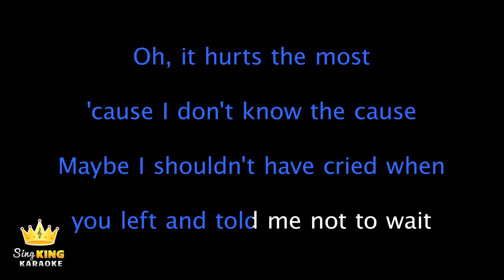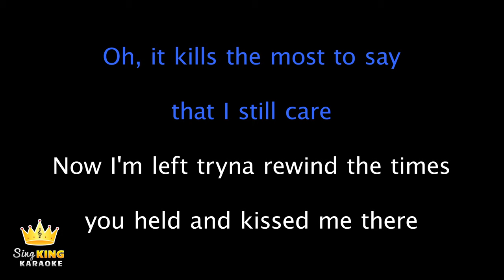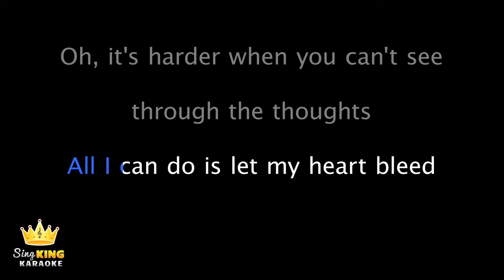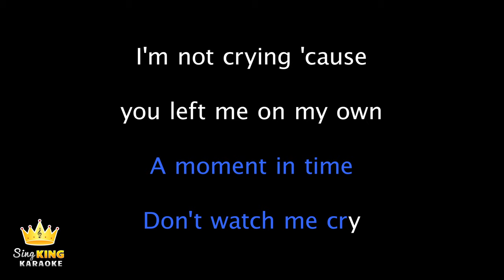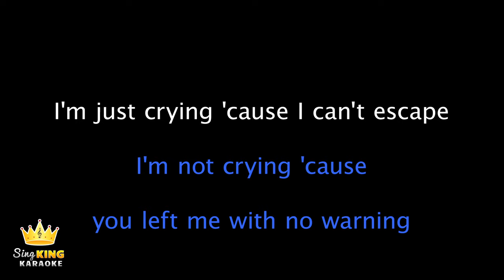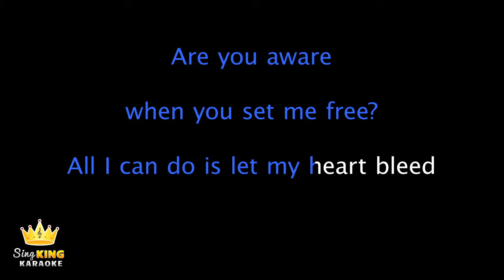Jorja Smith - Don't Watch Me Cry (Karaoke Version)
Karaoke sing along of “Don't Watch Me Cry” by Jorja Smith from Sing King Karaoke